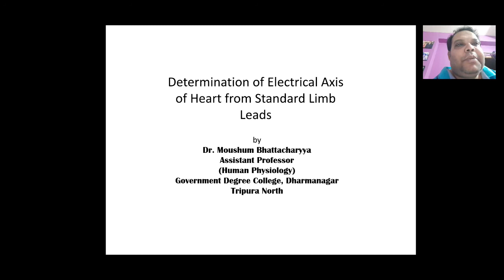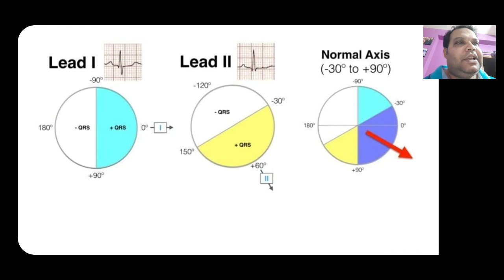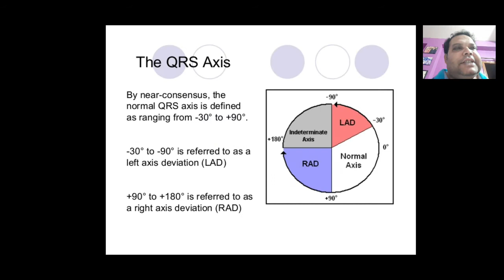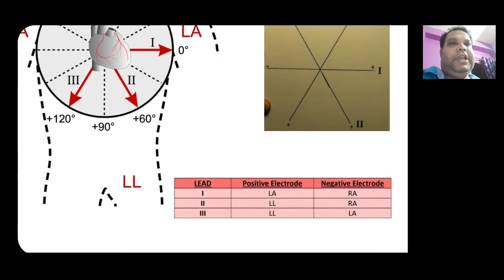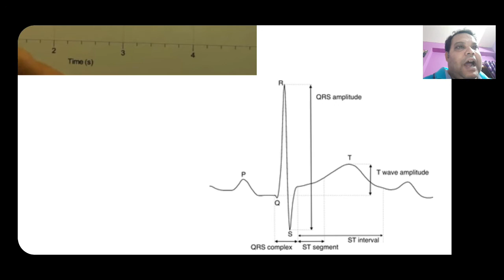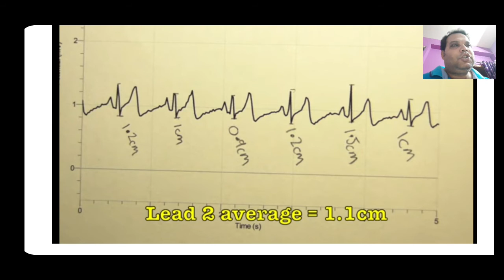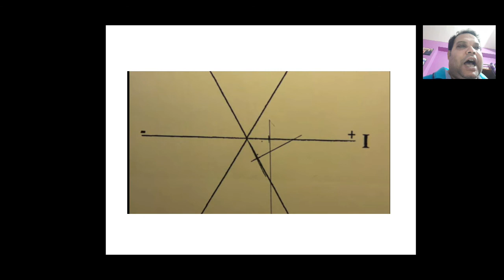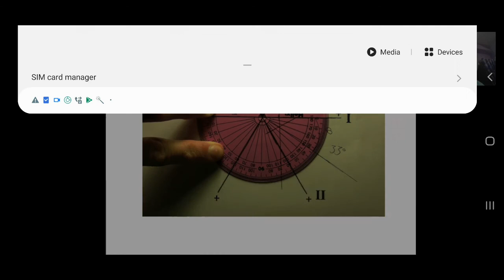Electrical Axis of Heart from Standard Limb Leads